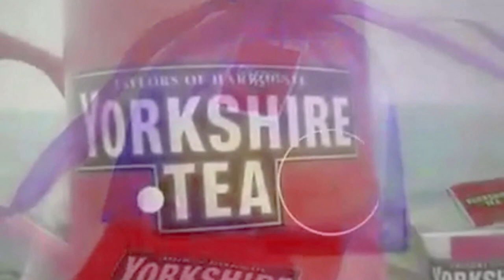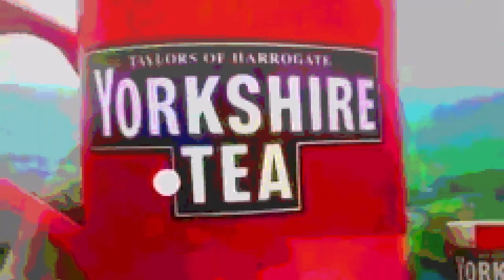Armchair Detective Spills The Tea ☕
The Sketchy, Shady, Shifty, Sneaky, Steeping Sponge...